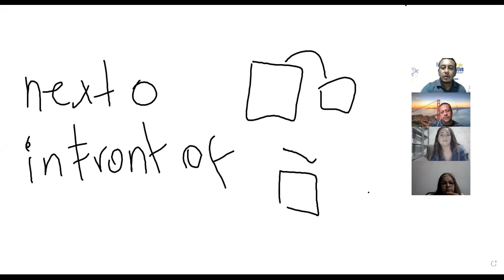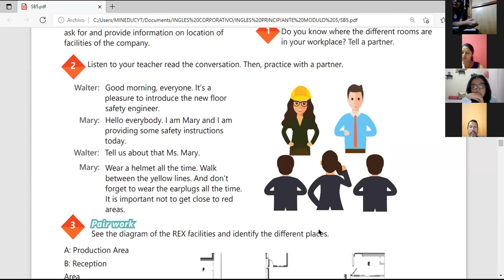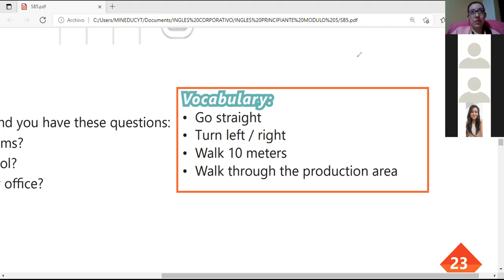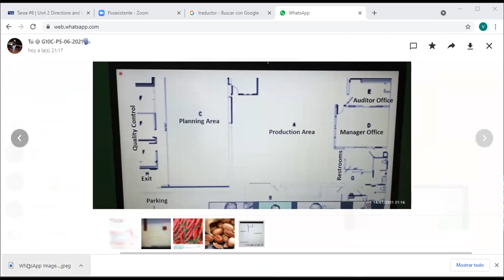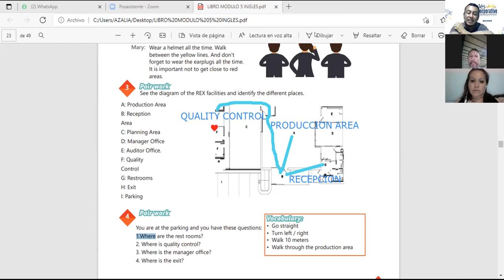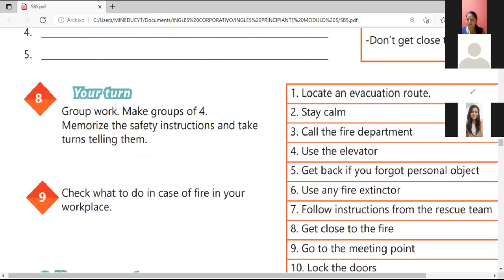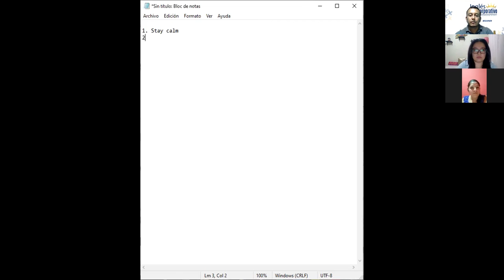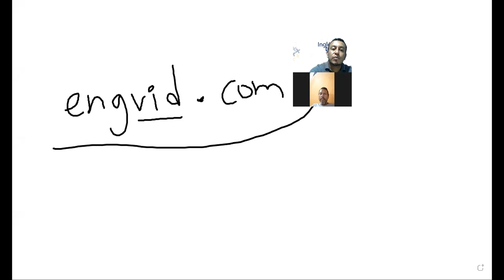Ingles Corporativo-Videoconferencia #8 HOW TO USE IT_S NOT ALLOWED